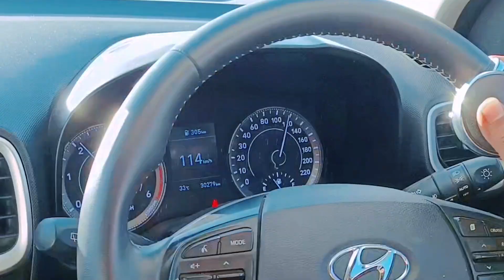আজকে আমার ৬৫ হাজার সাবস্ক্রাইব পূর্ণ হয়েছে। তাই একটু ঘুরতে বেরিয়েছি। আপনাদের সবাইকে অসংখ্য ধন্যবাদ